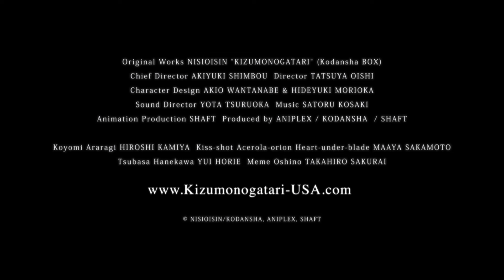KIZUMONOGATARI PART 1: TEKKETSU Trailer 2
"Welcome, to the world of darkness…" The highly-anticipated feature film, KIZUMONOGATARI PART1: TEKKETSU wil be coming to select U.S. theaters starting on 2/26/2016!